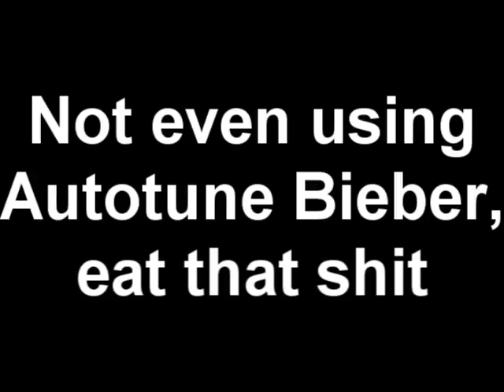The Professor's very egotistical audition for Lentertament's Intro thing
Remember Impotent is not the same as Important